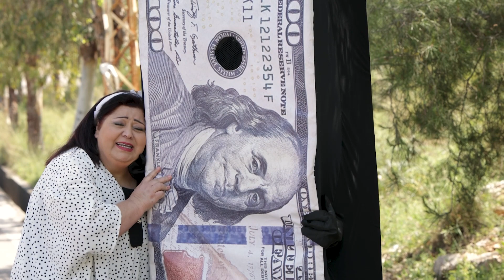Liliane Nemri - Ya Dollar ( 2023 ) "ليليان نمري - "يا دولار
يا دولار " للقديرة ليليان نمري"

 كلمات و ألحان : طوني نمري
تسجيل - توزيع و ماسترينغ : نمر حبيب
ميكينغ اوف و تمثبل : بول ابو حيدر
تصوير : جورج مشهور
إخراج : جورج توفيق
 Love Leader Pro انتاج

يا دولار

و يخرب بيتك يا دولار .. خربتلّي حياتي
ما بعرف شو يلّي صار .. اشتاقولك ديّاتي

صرنا عم نحلم باللحمة  و بالكاد نحصّل هاللقمة
و ليلية منقعد بالعتمة.. و الزمن دوّار

شو هالقصّة يا دولار .. بتوعى عالخبر مسبوع
شو غليّت عنّا الأسعار .. منسأل ع السبب ممنوع
و لما بتمرض و بتنضرّ.. بيقولوا الدوا مقطوع
و يخرب بيتك يا دولار خربتلي حياتي

وبعدين معك يا دولار ما عنّا غاز و مازوت
كيف رح نطبخ .. ما في قروش
من البرد نسقّع و نموت
و تناكل بزرة  و فتوش .. صرنا نلعب بيت بيوت

قولك رح ترجع هاالليرة تتنقّل متل الباكوات
بدنا نرمي هالحصيرة .. نلعب بدفتر شيكات
و تبعد عن وجّنا التكشيرة .. ضحكتنا تلعلع بالبيت